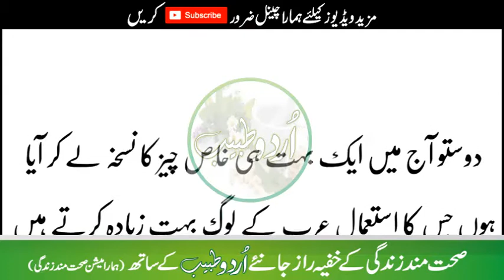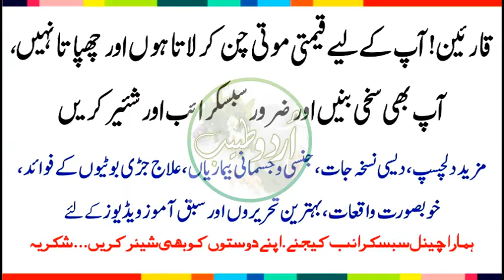Arbi Aurten Sex k Doren Taff Main Tail Kiu Lagati Hen ??